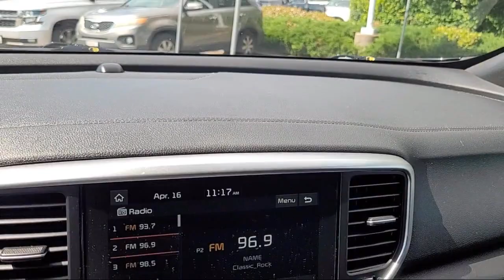2021 Kia Sportage S Sport Utility Elk grove Sacramento Folsom Lodi Galt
2021 Kia Sportage S Sport Utility Stock Number: GK9286A Vin:KNDP63AC6M7854334.

8480 Laguna Grove Dr.